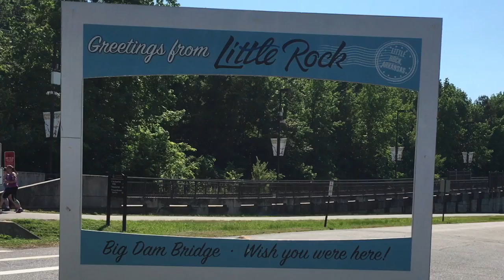Ryan and Holly's Road Trip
The day after I graduated Holly and I left for a road trip.  This video documents the adventures that transpired.